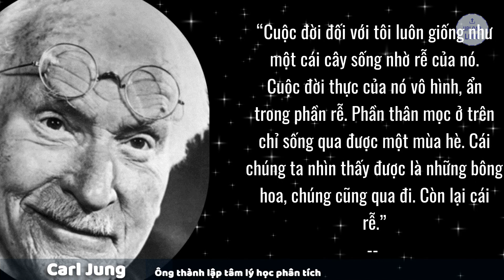Carl Jung - Những danh ngôn sâu sắc về tâm lý học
Video này tập trung giới thiệu về Carl Jung - một trong những nhà tâm lý học và triết gia nổi tiếng nhất thế kỷ 20. Bên cạnh đó, video cũng tập trung trình bày những danh ngôn nổi tiếng của ông, về tâm lý học, nhân sinh, tâm hồn và sự tự nhận thức, mang lại sự cảm hứng và tư duy cho người xem.